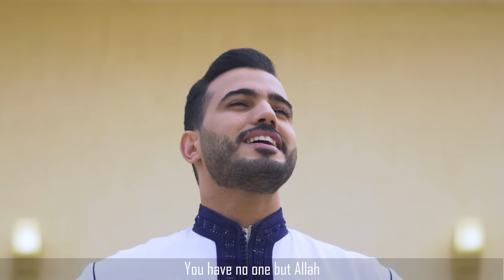محمد طارق - ميدلي نبوي للمغرب العربي | Mohamed Tarek - The Arab Maghreb Medley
محمد طارق - ميدلي نبوي للمغرب العربي  |Mohamed Tarek - The Arab Maghreb Medly
Follow Mohamed Tarek official accounts
تابعوا محمد طارق